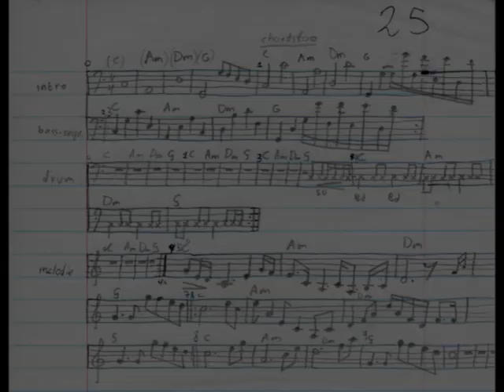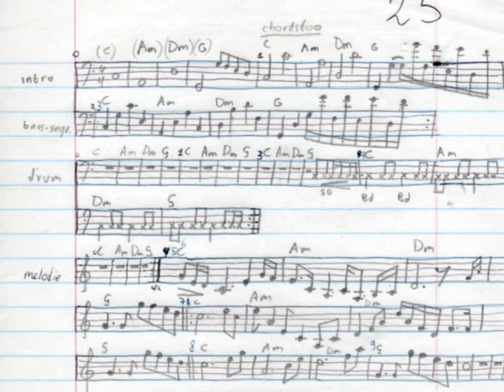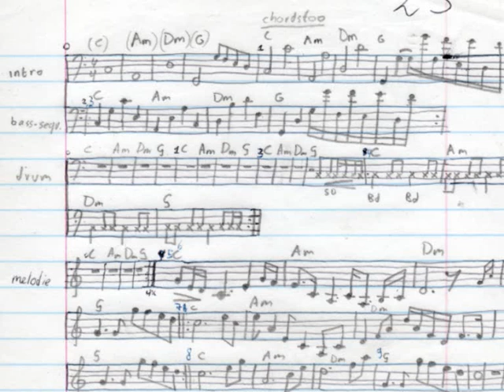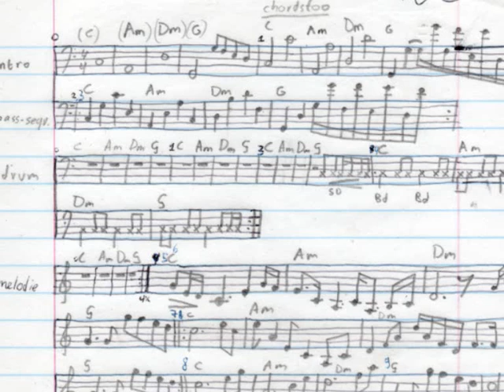NK-Song Part 25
Nadat de Atari ST de geest gaf, ging ik door met het maken van muziek op de PC met gebruik van Scream Tracker.
Ik schreef dit liedje in mijn schrift tijdens een saaie les op school. Tijdens het invoeren ervan op de PC thuis, heb ik hooguit enkele noten gewijzigd om het beter te laten klinken. Dit is het eerste liedje dat meerdere mogelijkheden van Scream Tracker gebruikt, zoals het in en uit faden. (De fade out einden van eerdere liedjes werden later toegevoegd). Dit is een van mijn eerste complete liedjes met intro, refrein en einde. Dit maakt het liedje langer, maar niet te saai.

After the Atari ST broke down, I continued creating music on the PC using Scream Tracker.
I wrote this song during a boring lesson at school in my exercise book. While creating the song on the PC at home, I only changed a few notes to make it sound better. This is the first song that uses some more features from Scream Tracker, like fade-in and fade-out. (Fade-out endings on earlier songs were added later). It is one of my first complete songs with intro, chorus and ending. These sections make the song longer, but not too boring.